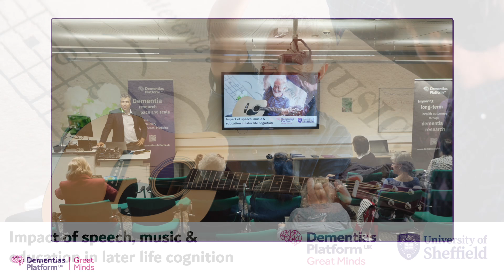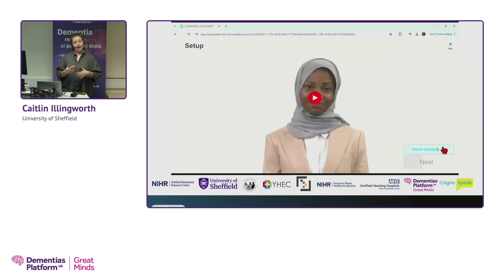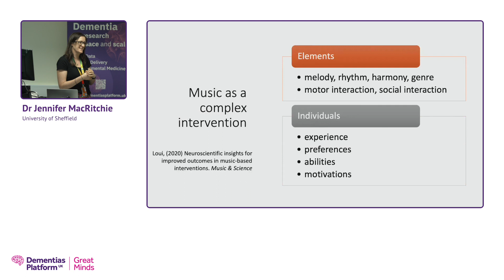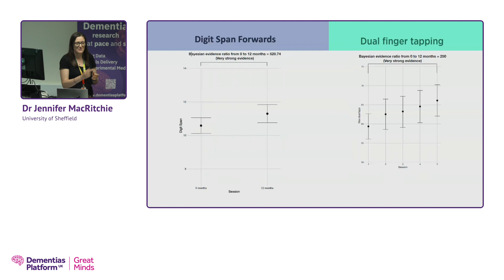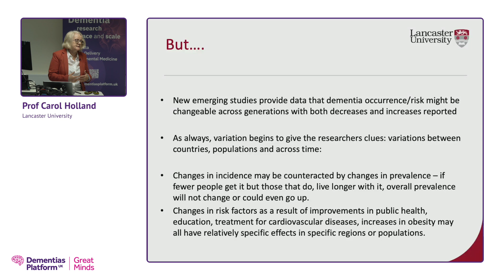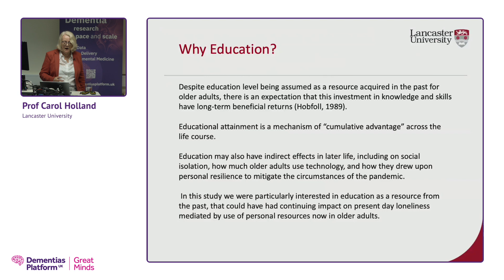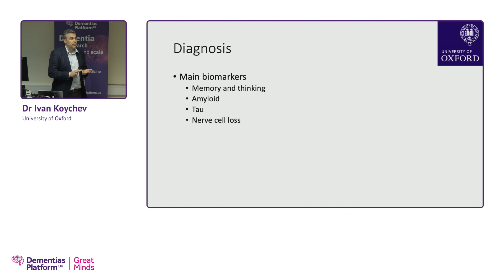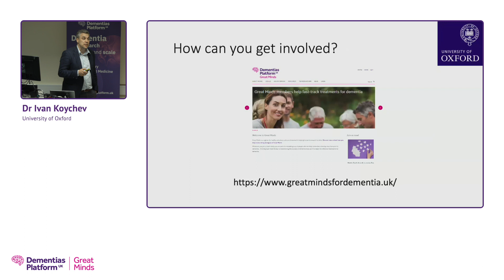Great Minds Live - Sheffield 16th May 2024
Watch this Great Minds Live event from Sheffield which was also broadcast online. Volunteers from our Great Minds register are invited to our live events twice a year.

If you are interested in joining the Great Minds register, you can follow this link to find out more:

00:00 Introduction - Dr Ivan Koychev (Great Minds lead, University of Oxford)
03:15 CognoSpeak: an automated assessment of cognition based on language - Dr Daniel Blackburn (University of Sheffield)
13:43 CognoSpeak: Relating to diverse communities - Caitlin Illingworth
31:38 Maintaining active minds and bodies through older adult music instrument learning - Dr Jennifer MacRitchie (University of Sheffield)
1:06:45 Impacts of education, lifelong learning and intellectual engagement on later life cognition - Prof. Carol Holland (Lancaster University)
1:41:50 Recent developments - Dr Ivan Koychev (University of Oxford)
2:06:30 Panel Q&A - all speakers